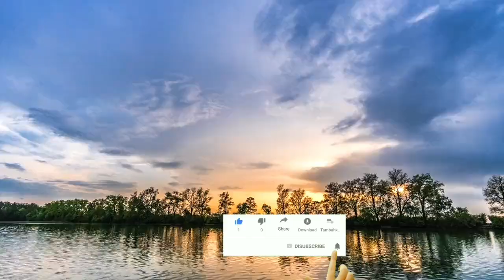আবহাওয়ার খবর | ফের ঝড়-বৃষ্টির সতর্কতা | Weather Report Today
আবহাওয়ার খবর | আজ মাঝরাতে কালবৈশাখী | Weather Report Today | Weather